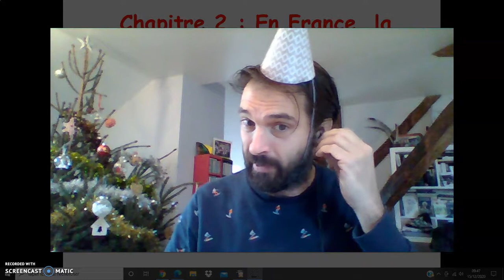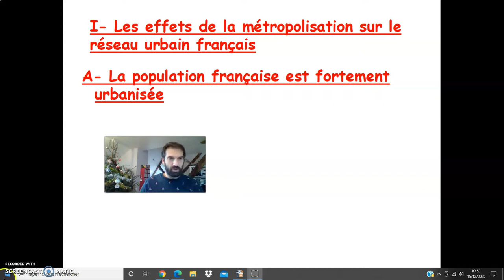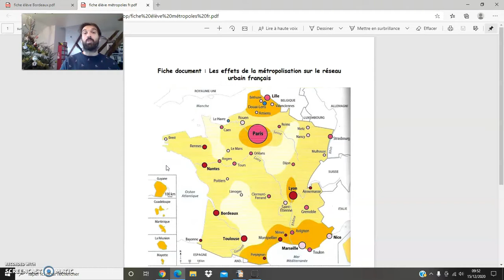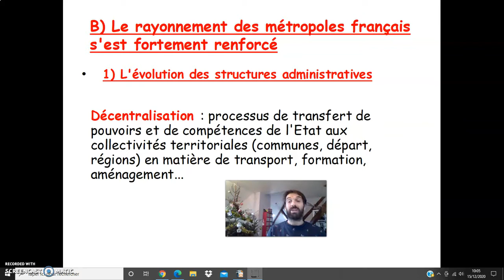Première Chapitre 2 En France, la métropolisation et ses effets partie 1